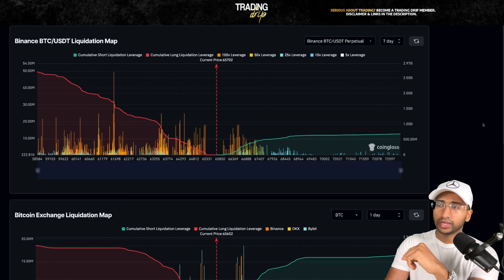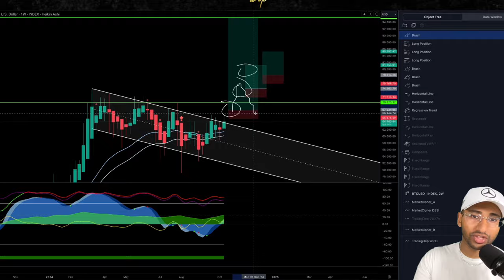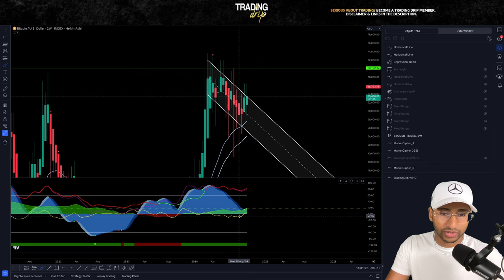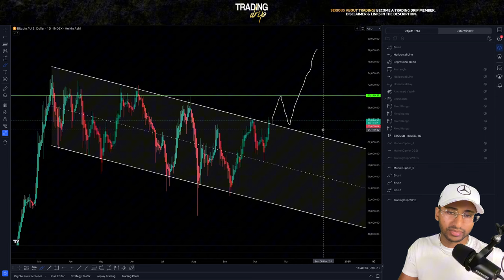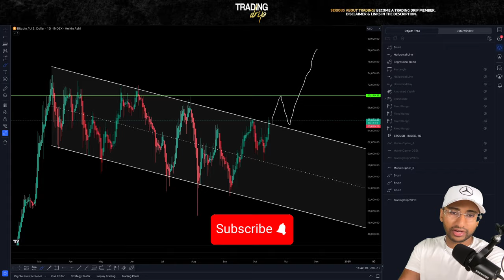🤯 BITCOIN PRICE BREAKOUT TO $100,000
Bitcoin price news today and price prediction based on BTC technical analysis.

Trading Drip members can:
1. Join our exclusive Discord community;
2. Have an in-depth game plan for the upcoming trading week;
3. Access in-depth trading tutorials such as 'how to read order flow'.

🔥 Ready to level up your trading skills? Join Trading Drip and get access to our exclusive Discord community, a detailed game plan for the upcoming trading week, and an in-depth trading course.

Trading Drip and employees or representatives will NEVER manage or offer to manage a customer or individual's binary options, options, stocks, cryptocurrencies, currencies, futures, forex, or any financial markets or securities account. If someone claiming to represent or be associated with Trading Drip solicits you for money or offers to manage your trading account, do not provide any personal information and contact us immediately.

TRADING DRIP DOES NOT HAVE A TELEGRAM OR WHATSAPP ACCOUNT - BEWARE OF SCAMMERS!